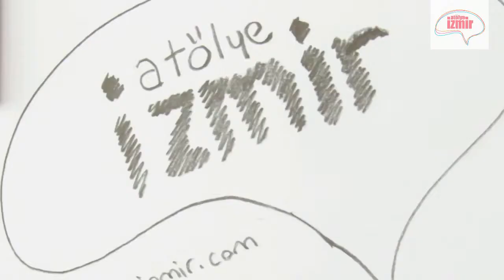Atölye İzmir® Ayakkabı Modelistlik Tasarım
Ayakkabı tasarımı yani stilistliği üzerine Atölye İzmir'de karakalemden renkli çalışmalara pek çok konuda Moda Tasarımcılarıyla çalışabilirsiniz.